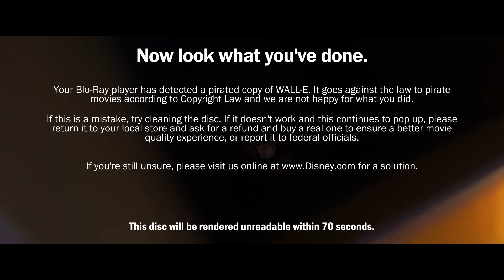WALL-E Blu-Ray Anti-Piracy Screen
reupload.

This anti-piracy screen happens in when you purchase an pirated copy of WALL-E (2008) on Blu-Ray.